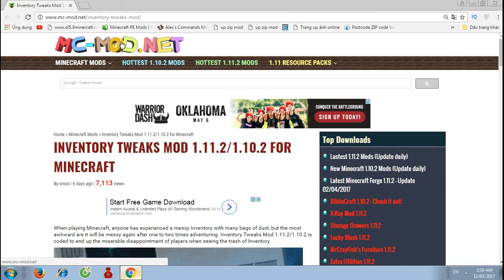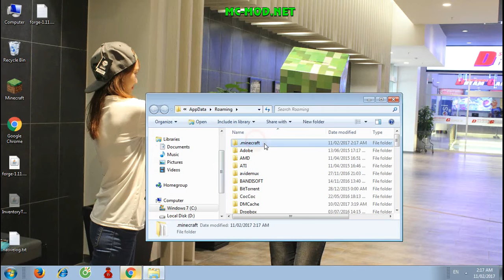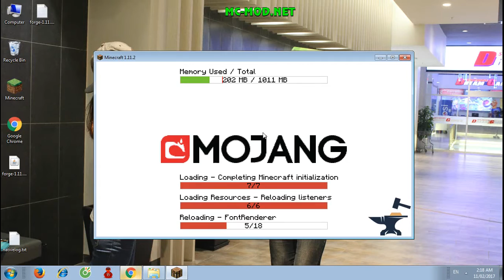Top1MC - Inventory Tweaks Mod 1.11.2 - Minecraft Installation & Review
Review mod:
When playing Minecraft, anyone has experienced a messy Inventory with many bags of dust, but the most awkward are it will be messy again after one to two times adventuring. Inventory Tweaks Mod 1.11.2/1.10.2 is coded to end up the miserable disappointment of players when seeing the trash of Inventory.

How to install Inventory Tweaks Mod 1.11.2:
1. Download  Forge Installer,  Inventory Tweaks Mod.
2. Right click Forge Installer, Run as Administrator and press OK to install Forge Installer.
3. Open Start on Desktop.
4. Open Run.
5. Type %appdata% into Run and press enter.
6. Go to Roaming/.minecraft/mods
7. Put jar file of the mod you have downloaded into mods folder and then run Minecraft. Done!.